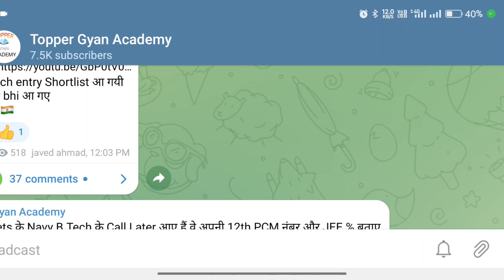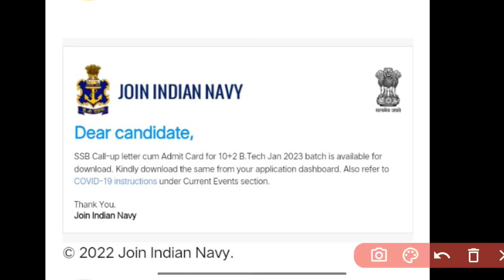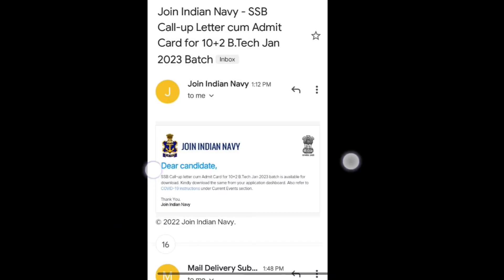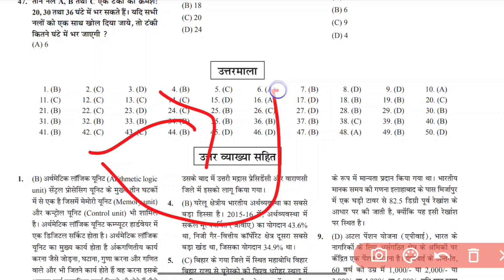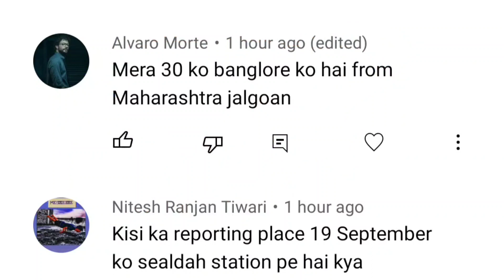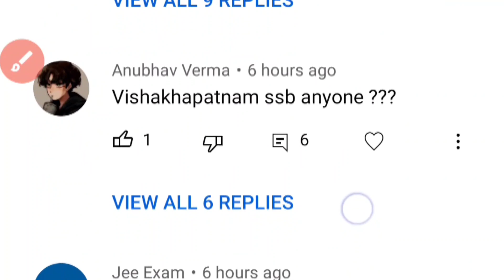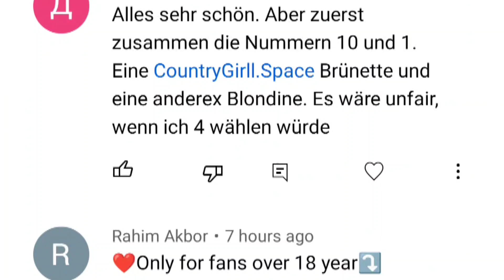Navy 10+2 B.Tech Shortlist Cutoff | Navy Admit Card Out | Navy 10+2 Btech 2022 SSB gmail update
Indian Navy B.Tech 10+2 Entry Notification 02/2023 released | Navy 10+2 B.Tech application form 2022 | Recuerment 2022

👉5 days SSB process video

👉Best Book for SSB INTERVIEW

Indian NAVY Agniveer  EXAM
(SSR) Bharti Pariksha
Practice Sets :-

Navy 10+2 B.Tech application form 2023,

Indian Navy B.Tech 10+2 Entry Notification 01/2022,

Navy,
Navy B.Tech 2023,
Navy online form date,
How to apply navy btech application form,
ELIGIBILITY | Cutoff | DOB | age limit

Indian Navy B.Tech 10+2 Entry Notification 2021 released | Navy 10+2 B.Tech application form 2022